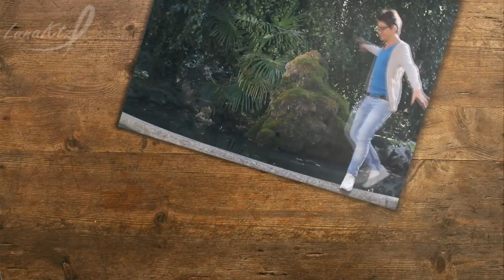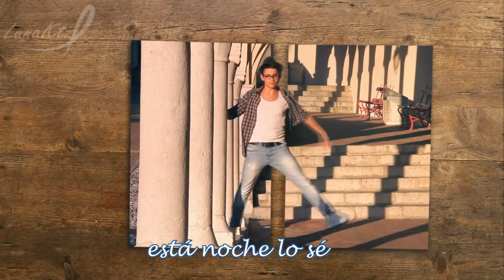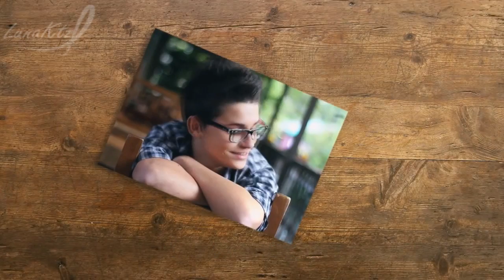Nuova Prospettive - Cristian Imparato | Español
ADAPTACIÓN al Español.